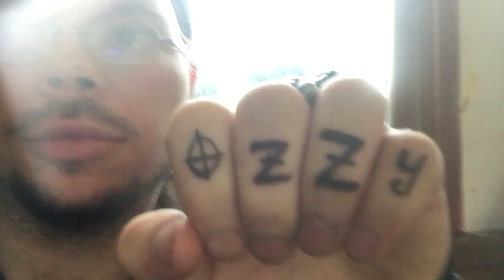Evan Williams original southern egg nog review